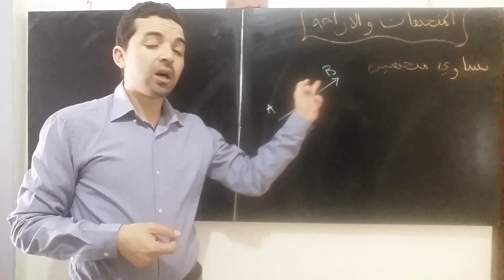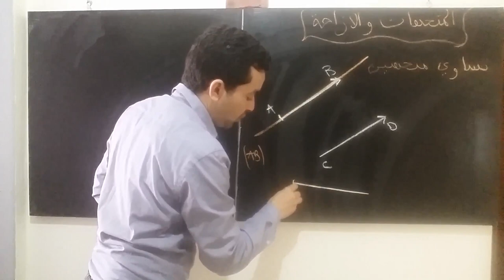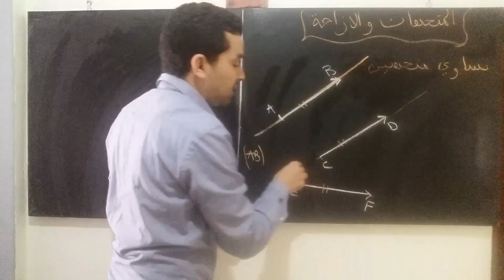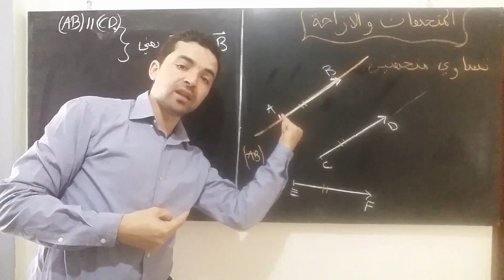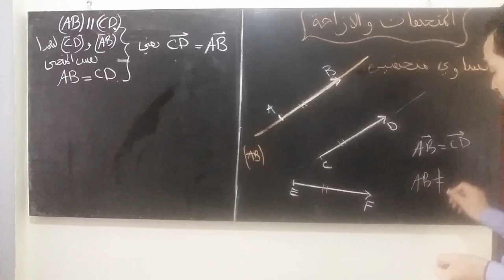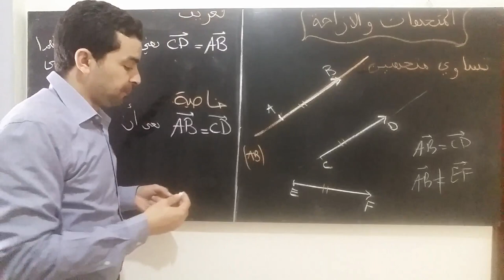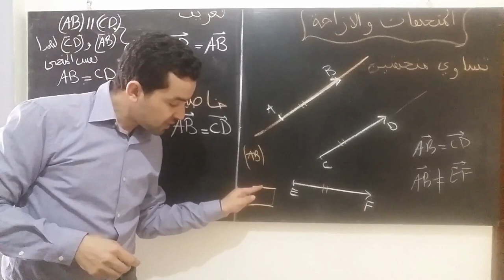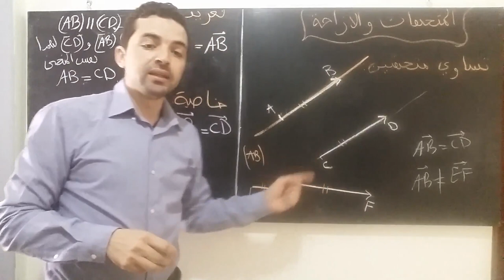الثالثة اعدادي :درس المتجهات والازاحة 1 (تعريف متجهة وتساوي متجهتين)